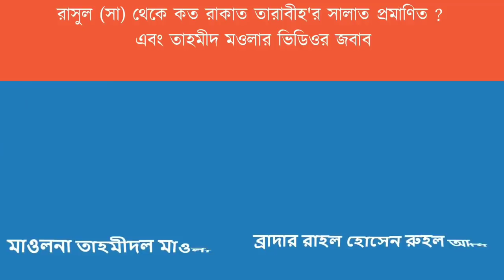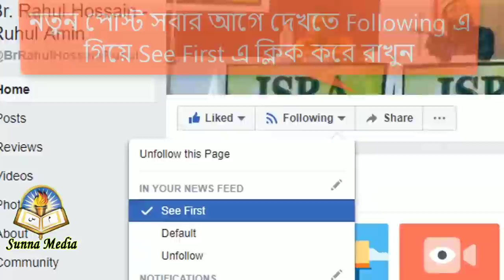নবী (সাঃ) থেকে তারাবীহ নামাজের রাকাত সংখ্যা ৮ নাকি ২০ রাকাত/ মাওলানা তাহমীদুল মাওলা VS ব্রাদার রাহুল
নবী (সাঃ) থেকে তারাবীহ নামাজের রাকাত সংখ্যা ৮ নাকি ২০ রাকাত প্রমানিত/ মাওলানা তাহমীদুল মাওলা VS ব্রাদার রাহুল

🎙 ব্রাদার রাহুল হোসের রুহুল আমিন।

🎙 Br Rahul Hossain Rahul Amin.